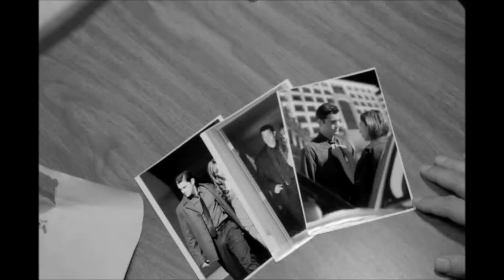Edric Ray - Demo Reel 2014-1b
Edric Ray is a solid, well versed actor who takes direction extremely well. This reel is a sample of some of his recent work. Edric Ray currently has work in post with NBC's "Revolution" and ABC's "Killer Women". He is also currently contracted to two feature films.